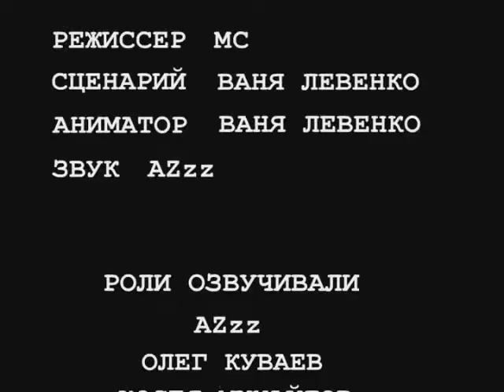28 Диалоги 6.5 Reversed (1k sub special 15/16)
SORRY FOR NO VIDEOS-WEEK.
Because i have no ideas. sorry, videos will be not so everyday!